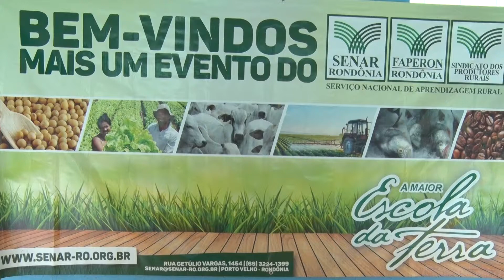Curso de culinária para o homem do capo | Escola Henrique Dias